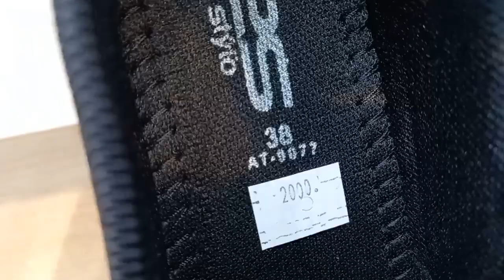stylo shoes collection | new articles